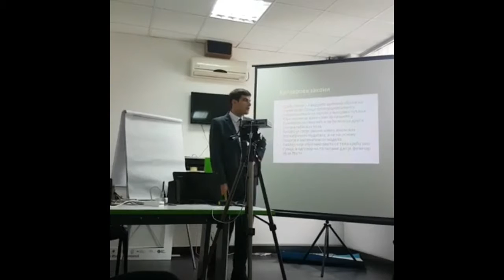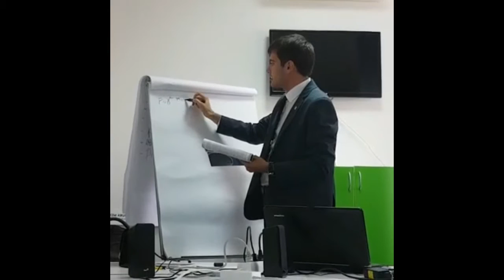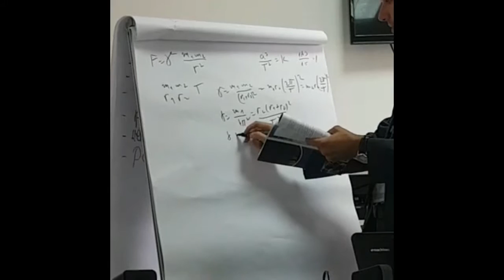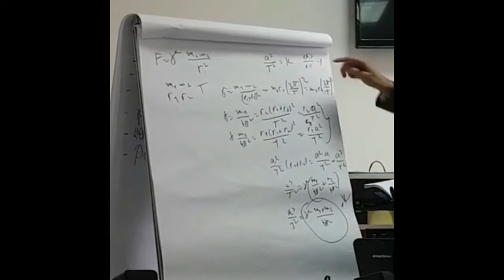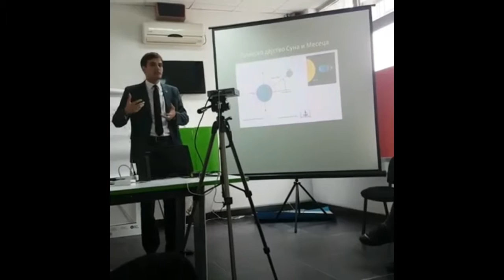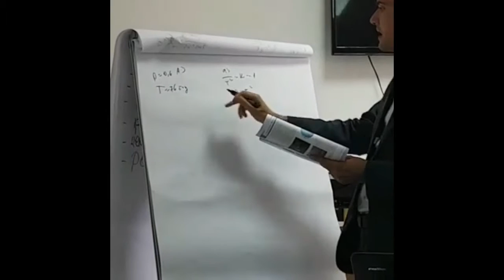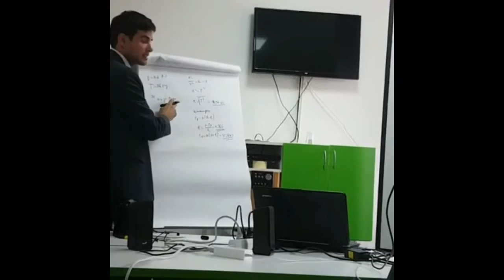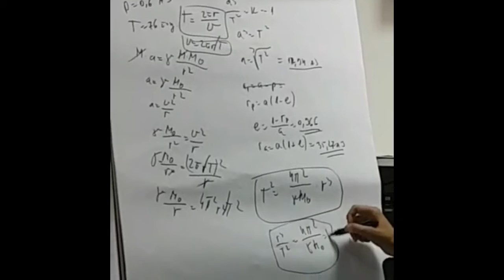Treći čas škole astronomije - zakon gravitacije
Na trećem času održano je predavanje o zakonu gravitacije i Njutnovim zakonima. Predavanje je održao Zoran Tomić, predsednik udruženja